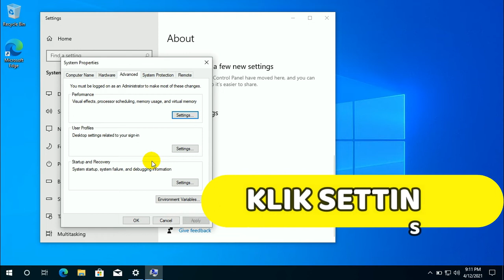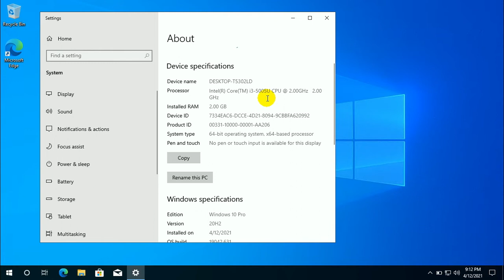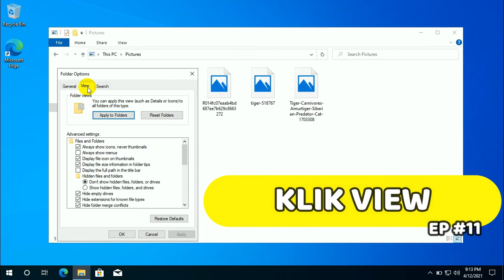cara mengatasi laptop lemot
kali ini saya share Cara Setting Windows 10 Agar Tidak Lemot